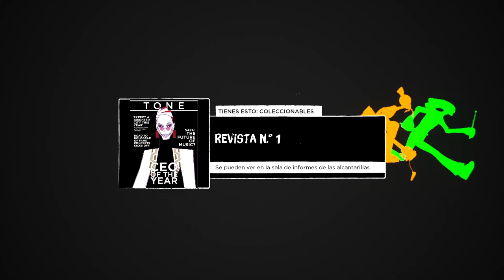[No Straight Roads] Capítulo 6: Tatiana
🎵 0:00 - Informe sobre Tatiana
Así, a modo trivia, se me olvidó grabar esta parte junto al resto del vídeo y tuve que rejugar todo en otro archivo hasta llegar aquí. Por suerte fue algo rápido de hacer.

🎵 0:30 - Torre NSR
No se puede explorar la zona exterior al completo a menos que puedas activar transformadores de nivel 3. Lo que se puede conseguir con esa habilidad son más generadores de Qwasa y un coleccionable relacionado con Tatiana.

🎵 1:56 - VS Tatiana
Toda la subida en el ascensor con el discurso de Tatiana cuenta para el tiempo de esta pelea, pero no importa en revanchas porque apareces directamente arriba. Como punto bueno de esta primera visita, Mayday y Zuke pueden tocar sus instrumentos mientras esperan y así empezar el combate con bastante energía cargada. Algo es algo, supongo.

Tatiana no es especialmente compleja para ser el jefe final aunque el daño que inflinge es bastante alto. Siguiendo el consejo de Kliff hay que conseguir fragmentos de una llave -golpeando a Tatiana- y lanzársela para usar su pasado contra ella. Hacer esto correctamente avanzará el combate de fase en fase.
Sin embargo, Tatiana tiene un as bajo la manga y es que, tal y como dice, tiene "el tiempo de su parte". Si no eres capaz de dañar la corona que gira alrededor del escenario lo suficiente entre una fase y otra, Tatiana volverá a la fase anterior y habrá que repetir todo el proceso. Es como un bucle temporal.

- La fase 1 no tiene mucha historia. Tatiana puede atacar con bolas de fuego (con distintas velocidad y ángulos de lanzamiento) y transportarse por el escenario para atacar cuerpo a cuerpo. Es posible realizar Devoluciones a algunas de sus bolas de fuego.
- Tatiana gana una nueva manecilla de reloj que usar como arma en la fase 2. A partir de ahora empiezan a aparecer objetos transformables por el escenario y la transformación de Mayday es una buena forma de hacer daño rápido.
- La fase 3 no ofrece nada nuevo fuera del cambio de apariencia de Tatiana.
- La corona orbita alrededor de Tatiana en la fase 4, haciendo imposible golpearla, así que haz tiempo hasta que vuelva a bajar al escenario. Tatiana es más agresiva y es bastante complicado reaccionar a sus Devoluciones, cuidado con eso.

Al terminar la pelea explota la corona que giraba por el escenario y se revela lo que hay en su interior, y así confirmar la anterior identidad de Tatiana por si quedaba alguna duda.
Pero a pesar de haber vencido a NSR, ¿la medición de energía es la misma con rock que con EDM? Parece que hay alguien que tiene la última palabra sobre esto...
Siento dejaros con el cliffhanger pero mañana podréis ver el final =P